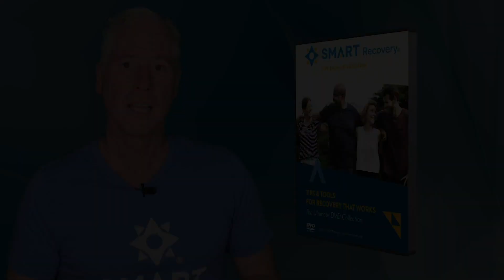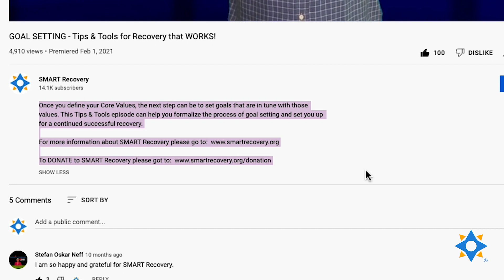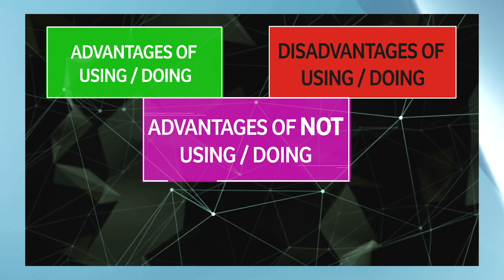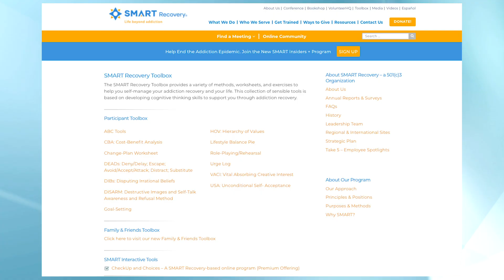Tools To Help You Through the Holidays - Tips & Tools for Recovery that Works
Proudly produced by Recovery TV

In this Tips & Tools episode we’ll review some of our most useful tools to quickly and effectively overcome some of the typical challenges the holidays may throw at you, avoid or confront resulting urges, and keep your recovery on track. Starring Ted Perkins.

Happy Holidays from SMART Recovery!